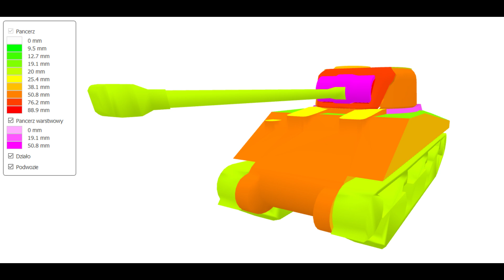CZOŁGI PREMIUM ZA MISJE? - World of Tanks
Hejka 😉
Dziś zaczynamy od przeglądu dwóch nowych pojazdów premium, które mogą być
a) Nagrodami w nowym sezonie misji osobistych 😎
b) Czołgami historycznymi premium 😥
Jak będzie, zobaczymy 💪